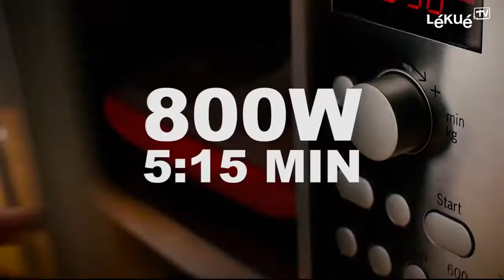Lékué Baconmaker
I Bacon Maker från Lékué lagar man upp till 6 skivor krispigt bacon på 3 minuter i mikrougn. Tillverkad i mikrougnssäker,
BPA-fri plast.